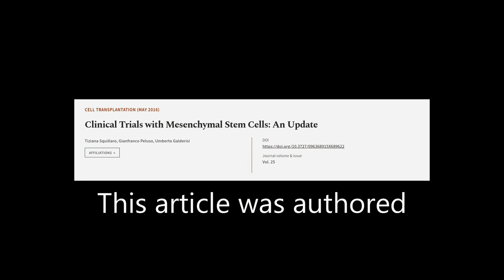Clinical Trials with Mesenchymal Stem Cells: An Update | RTCL.TV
### Keywords ###

### Article Attribution ###
Title: Clinical Trials with Mesenchymal Stem Cells: An Update
Authors: Tiziana Squillaro, Gianfranco Peluso ,and Umberto Galderisi
Publisher: SAGE Publishing
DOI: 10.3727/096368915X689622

### Video Timestamps ###
0:00:00 - Summary
0:01:34 - Title
0:01:41 - Tail
0:01:45 - End